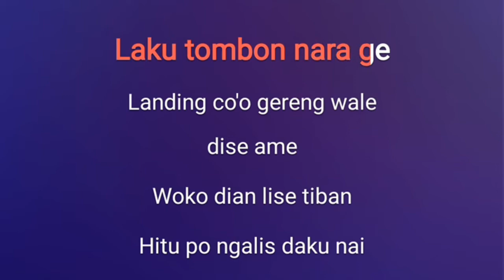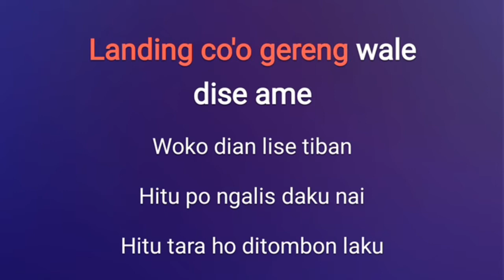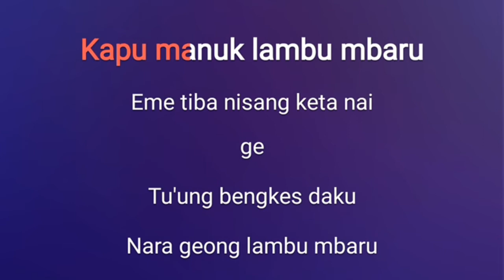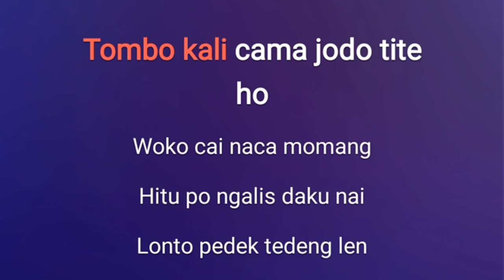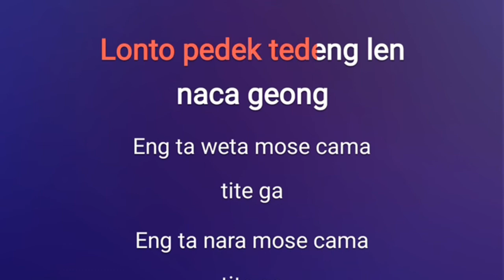Manga Jodo Karaoke